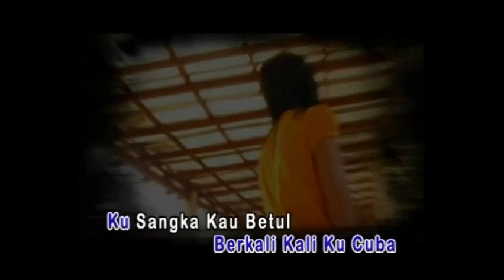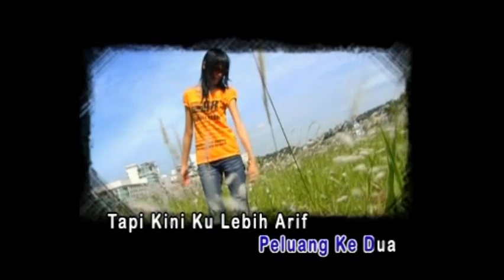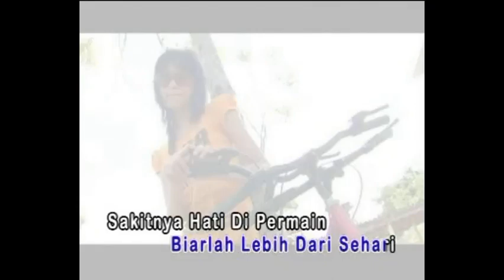Pakai Buang - Stacy (Karaoke NO Vocal)